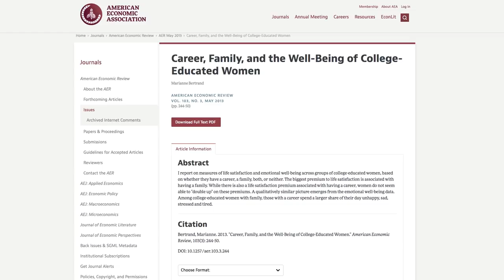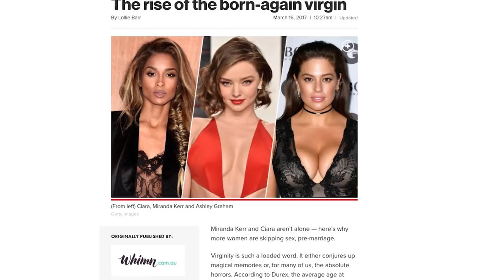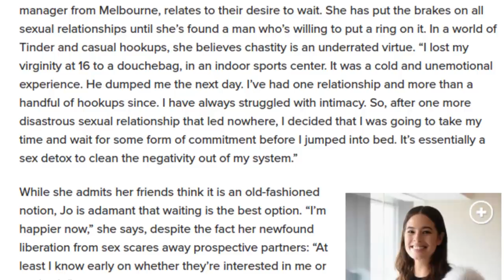What Every Girl Needs To Hear